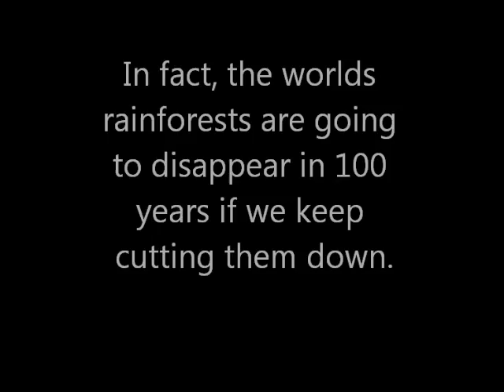The Carbon Cycle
Carbon cycle video made for Biology! :D